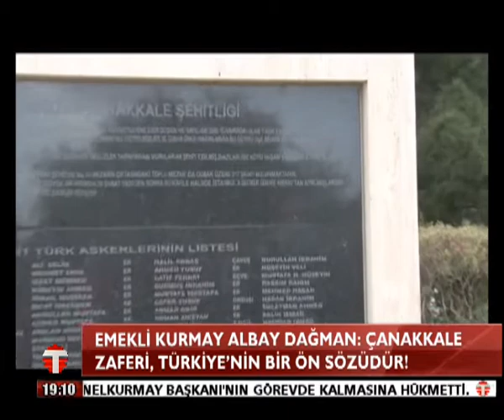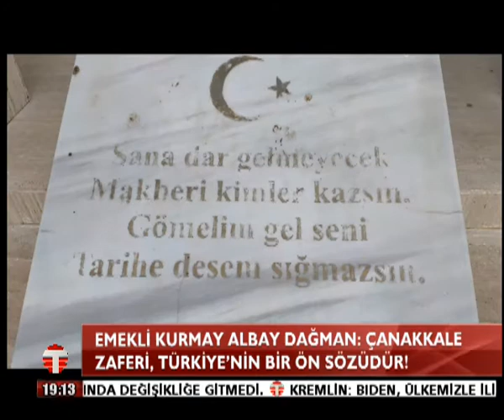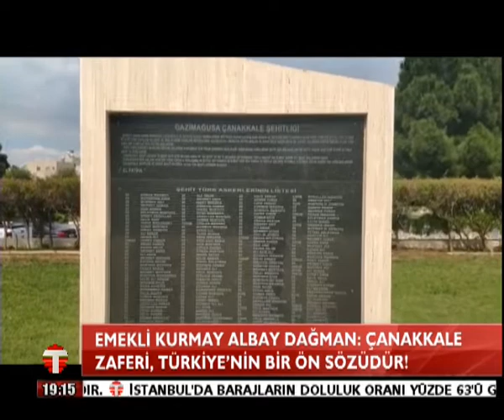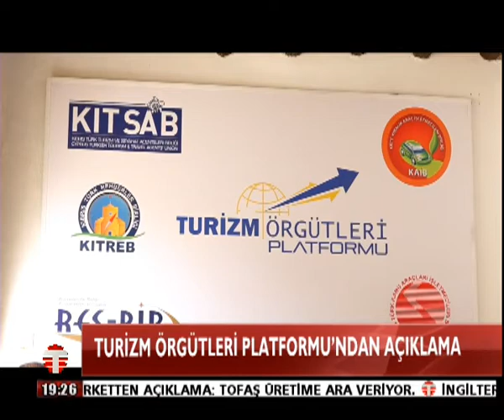18 03 2021 ANA HABER